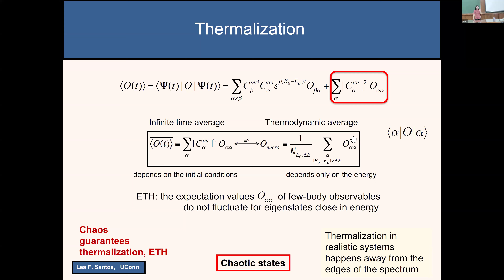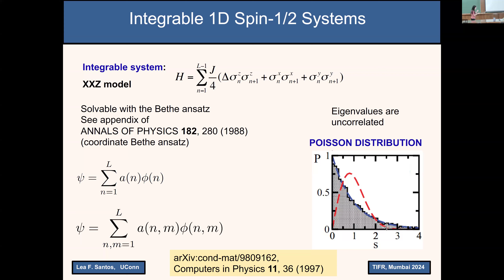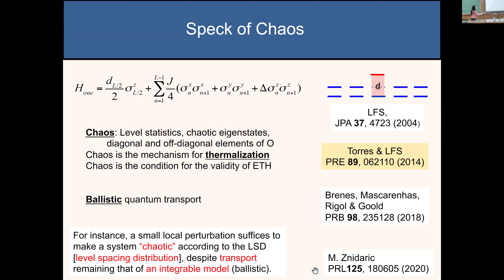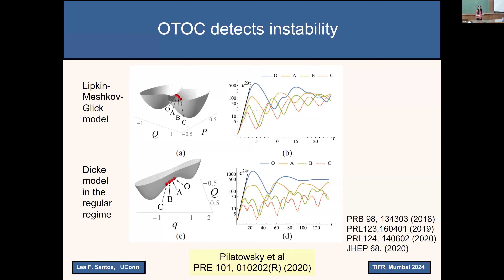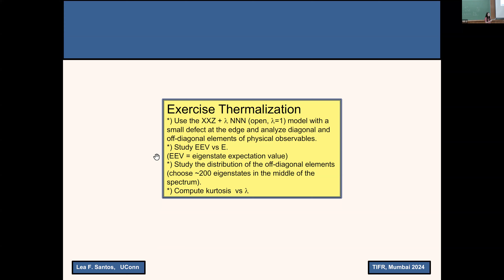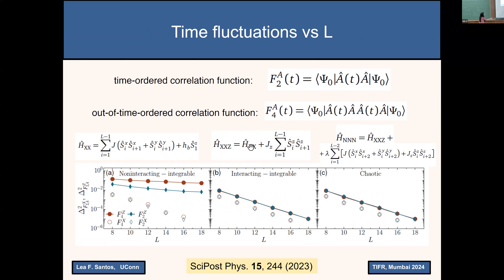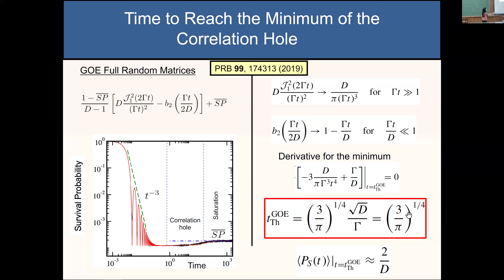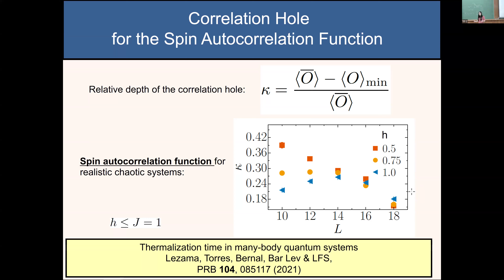Prof. Lea Santos - 24 September 2024 - Session 1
Chaos and thermalization